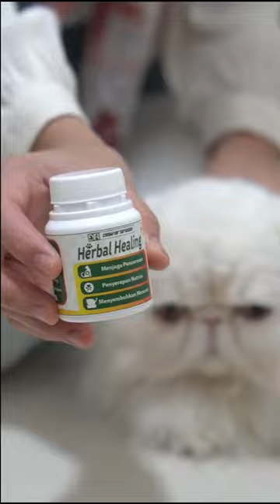Kucing diare itu disebabkan oleh berbagai jenis penyebab loh